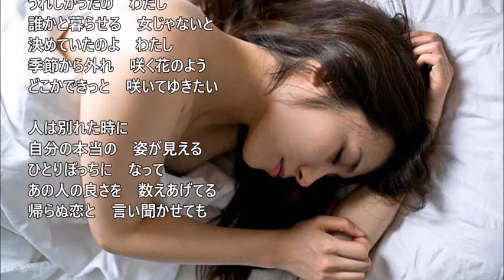わすれ花 歌：香西かおり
作詞：喜多條忠　作曲：弦哲也

ひとりになった　淋しさは
たとえば冬の桜花
想いでだけが　風に鳴り
木枯らしに咲く　わすれ花

やさしかったわ　あなた
わたしのわがまま　笑ってきいて
強い人よね　あなた
さよならの駅で　わたしの首に
マフラー巻いて　抱きしめた人

ふるさと行きの　汽車の窓
いっしょに泣いて　くれる雨
愛された日の　ぬくもりが
流れて消える　町あかり

うれしかったの　わたし
誰かと暮らせる　女じゃないと
決めていたのよ　わたし
季節から外れ　咲く花のよう
どこかできっと　咲いてゆきたい

人は別れた時に
自分の本当の　姿が見える
ひとりぼっちに　なって
あの人の良さを　数えあげてる
帰らぬ恋と　言い聞かせても